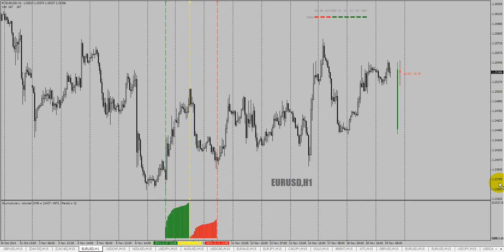Cumulated Volume Calculator